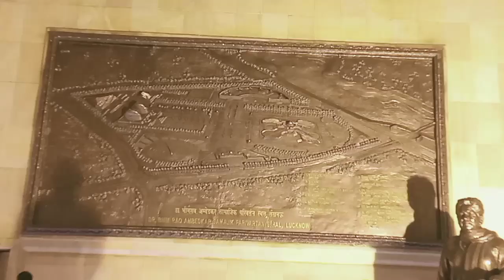अम्बेडकर पार्क|ambedkar park Lucknow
Ambedkar Memorial Park, formally known as Dr. Bhimrao Ambedkar Samajik Parivartan Prateek Sthal, is a public park and memorial in Gomti Nagar, Lucknow, Uttar Pradesh, India. The memorial is dedicated to B. R. Ambedkar, the 20th century Indian polymath and the first law minister of India.
आम्बेडकर उद्यान लखनऊ में स्थित एक दर्शनीय उद्यान वाला स्मारक है। यह भीमराव आम्बेडकर की याद में समर्पित है। चैत्य में उनकी जीवनी दिखाते हुए स्मारक हैं।